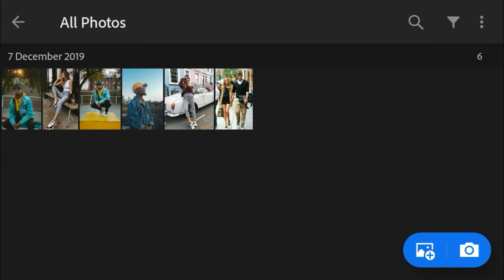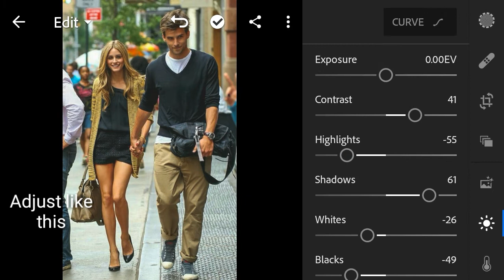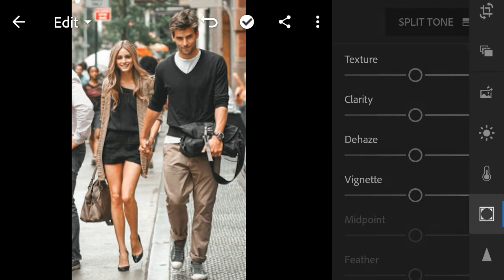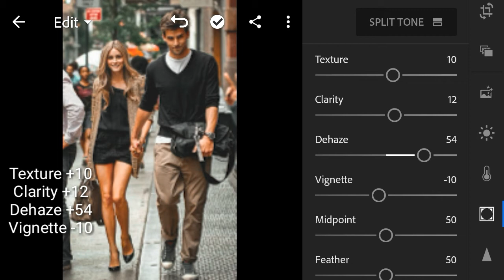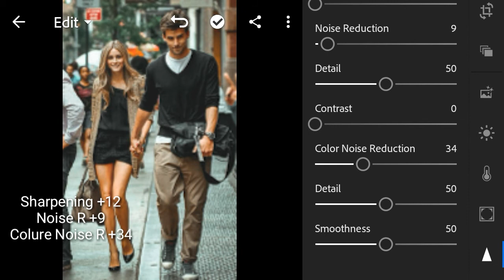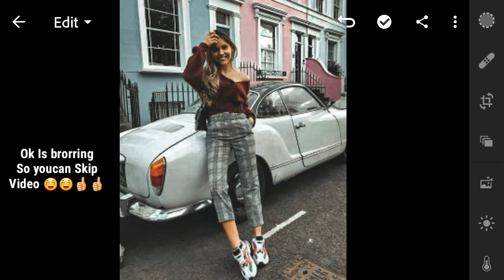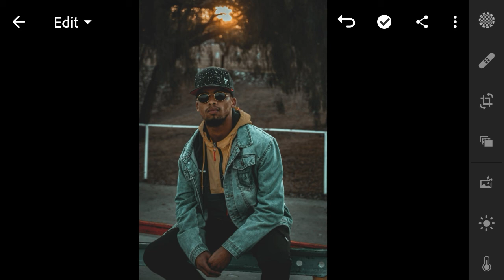lightroom mobile presets free dng | lightroom editing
Thank you for whatch my video thank you so mach 😍😍

All the pictures that I used belong to its rightful
Owner

Photo Credit: Pexels,Unsplash, Pixabay and

    (it will pop up on the upper right corner of   your
    your screen)😁

free dng
cinematic
vintage tone
vintage brown tone
black tone
white tone
moody brown
gray tone
pastel
moody green
moody brown
dark brown
coffe tone
jesen zain
mango street
AS pictures
I rhendrix
fairy lights
night preset